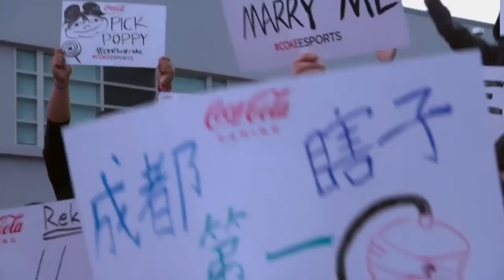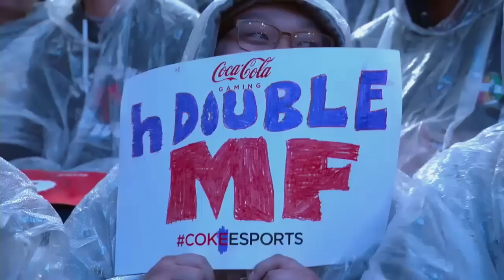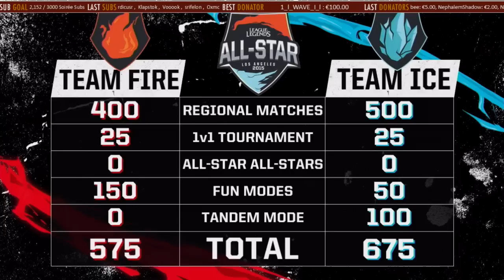1v1 - Day 4 - All-Star 2015